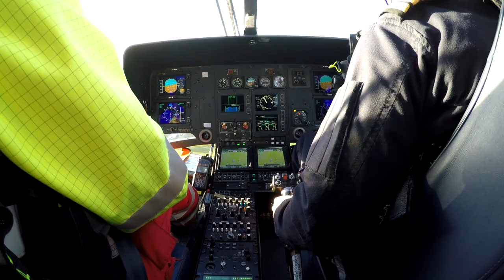Scottish Charity Air Ambulance Christmas video 2021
The Scottish Charity Air Ambulance's Christmas video 2021.